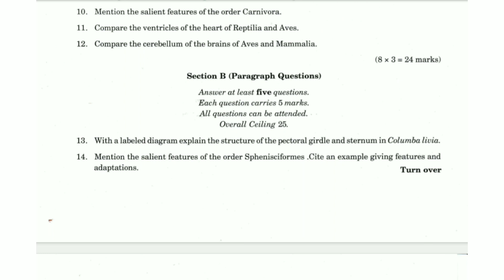ANIMAL DIVERSITY : CHORDATA - PART - 2 | 4th Sem B.Sc. Zoology 2021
B.Sc. Zoology

ANIMAL DIVERSITY : CHORDATA - PART - 2 | 4th Sem B.Sc. Zoology Question Paper 2021